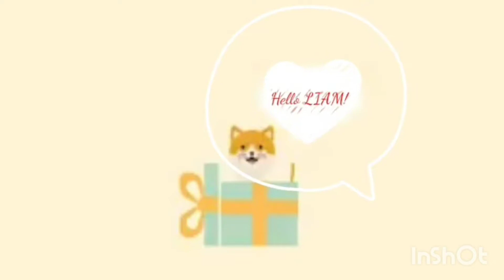Birthday greetings from.Youtube friends 💕💕💕 pArt 1 mga gwapings🤩🎉🎉🎉🎉